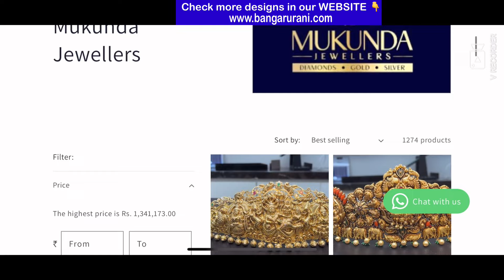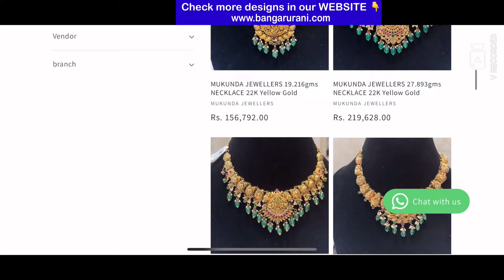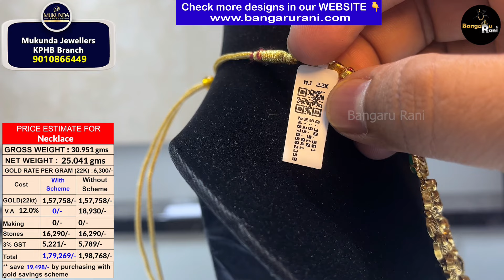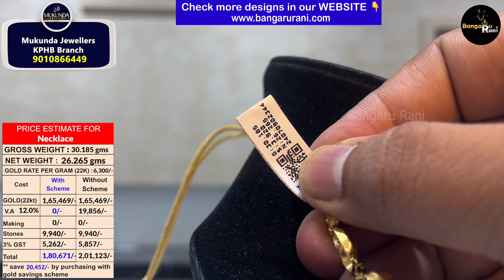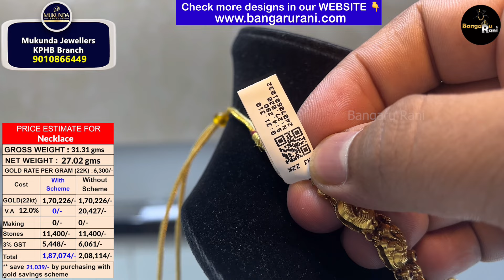Gold Necklaces from Mukunda Jewellers | Check this Collection in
Gold Necklaces from Mukunda Jewellers | Check this Collection in bangarurani

Mukunda Jewellery
KPHB Branch